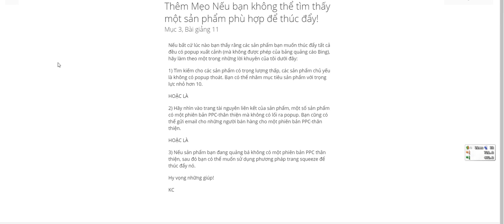Valerian Valeriana officinalis 2013 06 29